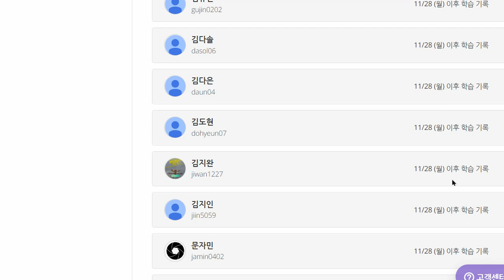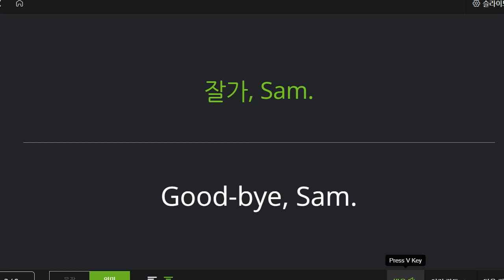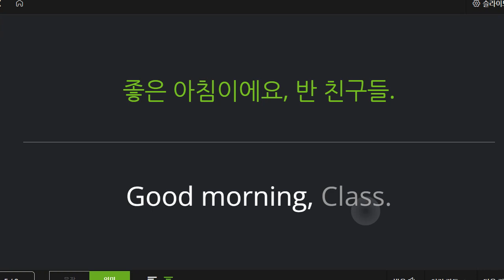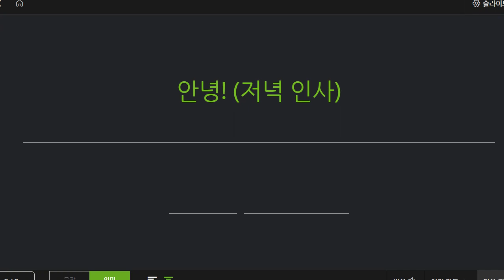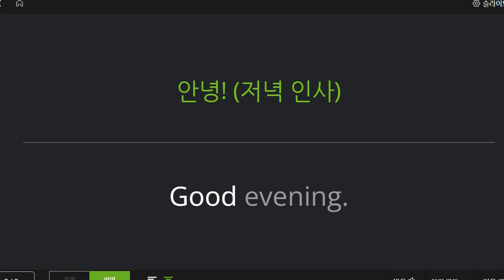김지완 2022 12 06 초등 기초회화 성취도 50 재점검 예정